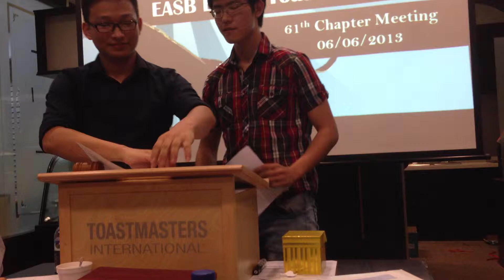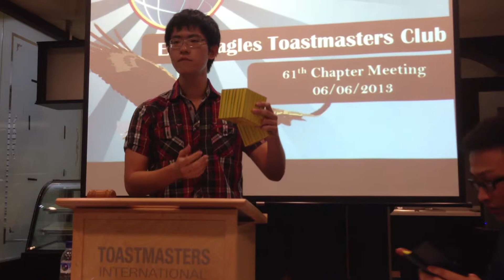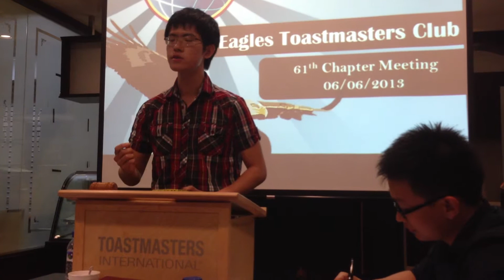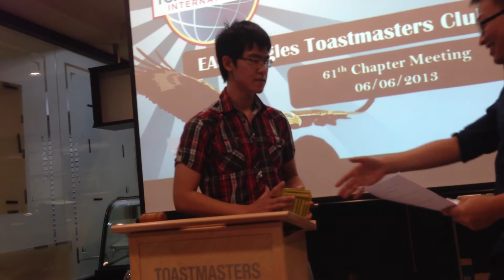Toastmaster Evaluation Singapore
A Toastmasters evaluation of the second speech in the Competent Communicator manual, "Organize Your Speech." The goal is to organize your speech into structures that are clearer and understandable.

Constructive feedbacks in the comments are greatly appreciated :)